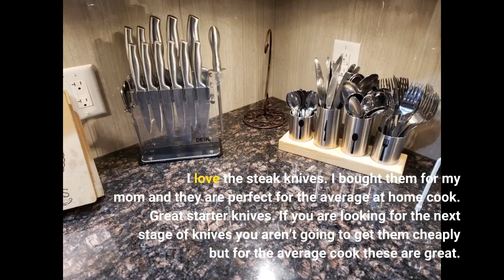Video Review Knife Set High Carbon Stainless Steel Kitchen Knife Set 14 PCS, Super Sharp C...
More reviews
Videos and news. 👍 👍🏿 Give us a thumbs up on the video.

Knife Set, High Carbon, Stainless Steel Kitchen Knife Set, 14 PCS, Super Sharp Chef Knife Set,Acrylic Stand, Serrated Steak Knives, 14PCS

30 Day Amazon Prime Trial